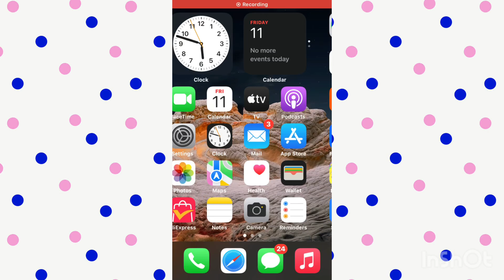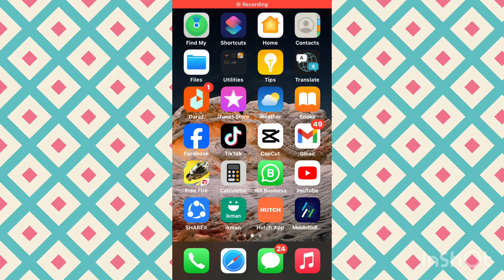Mobitel free money sinhala | නොමිලේ මුදල් ලබා ගමු.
Free money for mobitel sim

Mpk test 2024